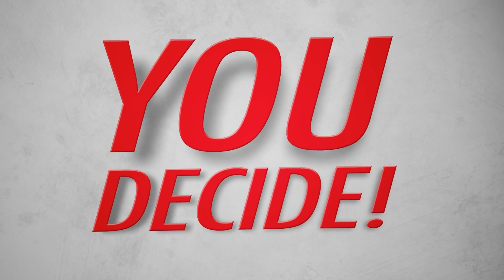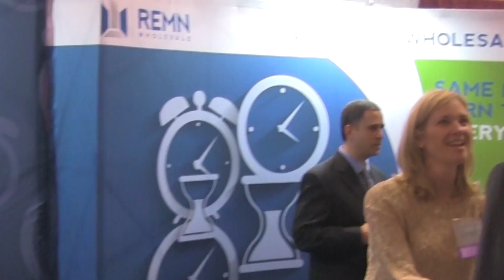Hash It Out - Long Term Marketing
Frank and Brian discuss long term marketing